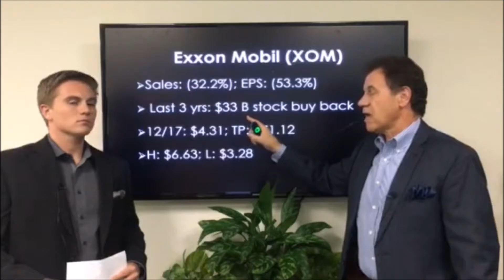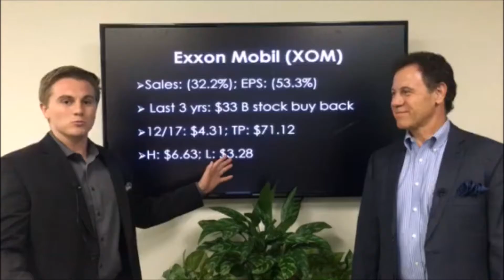Why Oil Pops for 4th of July Weekend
Oil saw a big increase in price today, thanks to a surprise drawdown of 4.1 million barrels. This marks the sixth week in a row of inventory drawdowns. Demand is up 1.8% when compared to 2015. Refineries have been operating at 93% in order to keep up with demand for peak driving season. We saw an increase in gasoline inventories of 1.4 million barrels, which could be due to preparation for the increase in driving 4th of July weekend.

The company of the day is Exxon Mobil (XOM), whose current price is $92.46 and 52-week range is $66.55-$92.70. Sales have fallen 32.2% over the last twelve months, while EPS has fallen by 53.3%. Much of this can be attributed to the drop in oil prices and the cuts the company has made in drilling and exploration. The company has been very big on stock buy backs, and over the last 3 years they have repurchased over $33 billion worth of their stock. As we always say, this is great because it increases your piece of the pie and makes your stake in the company larger. Looking forward to December 2017, estimated EPS of $4.31 gives us a target sell price of $71.12. While this is below the current price, it is important to note the wide range between the high and low analyst estimates. The high estimate is $6.63, and the low estimate is $3.28.